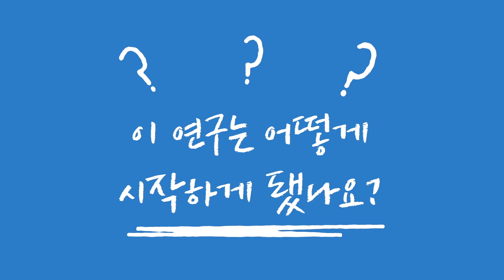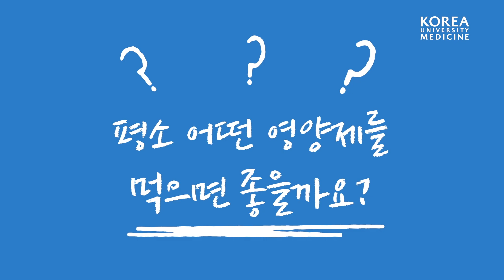[ENG] 사망위험 15% 낮추는 영양제 조합 알려드립니다! | 깊이있는 클라스📕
📕All-cause and cause-specific mortality risks associated with calcium supplementation with or without vitamin D: A nationwide population-based study

여러분은 평소 영양제를 드시고 계신가요?!💊
그리고 교수님이 추천하는 영양제는 무엇일까요?(찐궁금)

고려대학교 안암병원 내분비내과 김신곤 교수팀이
국민건강보험공단 코호트 데이터를 활용해
칼슘과 비타민D와 사망위험률의 관계를 분석했습니다!

김신곤 교수님의 친절한 설명과 함께 연구 결과를 알아봐요🧐